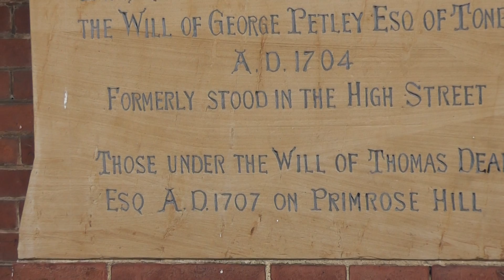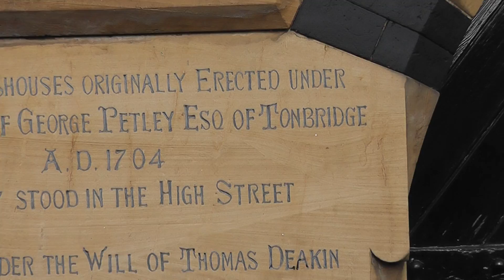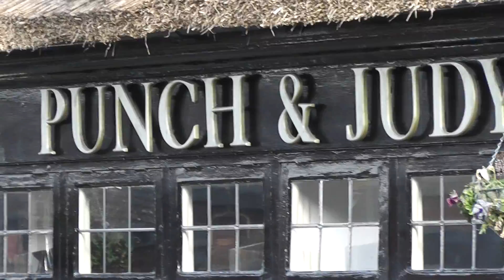Trev's new Abode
Hi Folks

Moved in to Petley Court Tonbridge 1st Feb 2012. Have managed to take some Video footage and load it using Panasonic Video maker. Hopefully I can upgrade this Pc to edit the Football games for Tonbridge Angels.

Trev the Rev